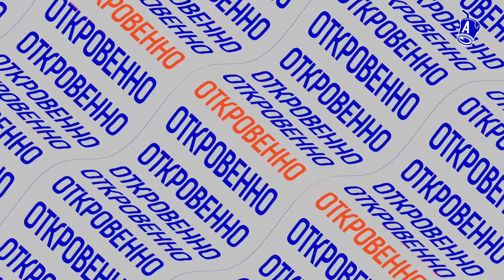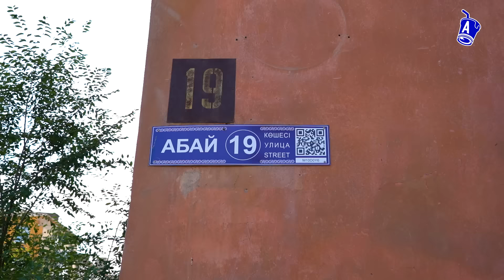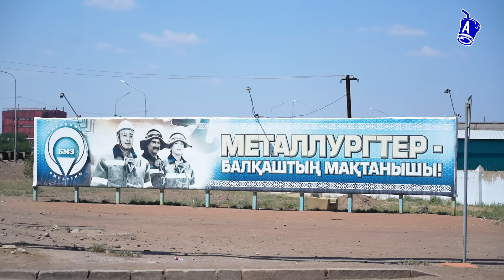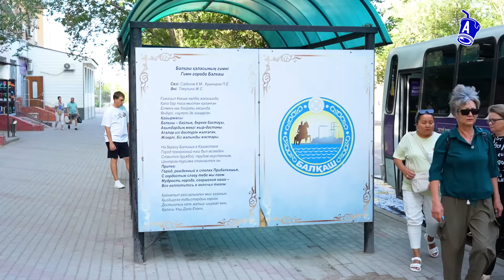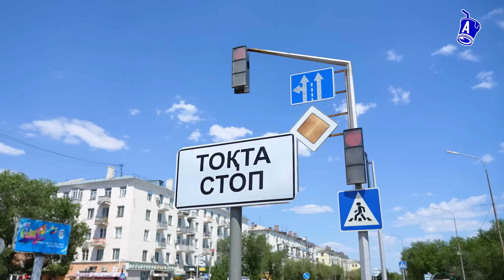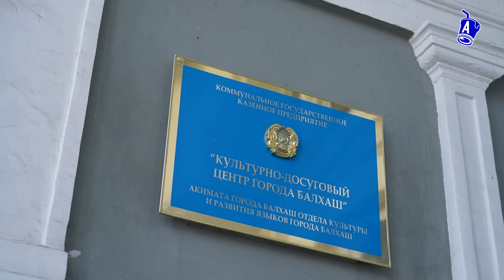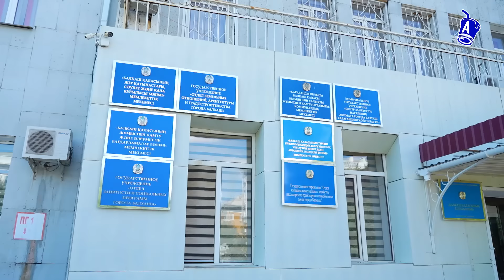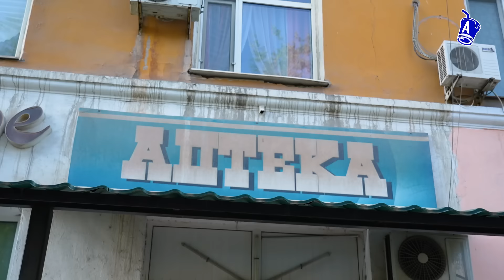4 миллиарда на брусчатку. Отмывание денег в Балхаше| Аварийные дома, нищета, трущобы Казахстана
Чиновники Балхаша «отмывают» бюджетные деньги? Реконструкция набережной за 4 миллиарда тенге возмутила жителей города. Они предлагают пустить эти средства на решение других важных проблем: замену аварийного жилья, сгнивших труб и ремонт ТЭЦ. Какие еще вопросы в городе требуют немедленного решения? Как отравляет жизнь Балхашский медеплавильный завод? И как связан город с Нурсултаном Назарбаевым и миллиардером Владимиром Кимом? Репортаж AIRANа из курортного городка.

Содержание:

00:00 – На что в Балхаше потратят 4 миллиарда тенге?
02:47 – Почему жители Балхаша не хотят новую набережную?
03:49 – О коммунальных проблемах Балхаша
04:18 – Балхашская ТЭЦ может повторить судьбу Экибастузской?
04:51 – Озеро Балхаш повторит судьбу Арала?
05:45 – Городской пляж Балхаша: руины и мусор
06:52 – Центральные улицы и трущобы Балхаша
08:36 – Как живут в доме без крыши?
09:31 – О «благоустройстве» окраин
10:49 – Ремонт площади и досудебные расследования
11:55 – Связь с Нурсултаном Назарбаевым и миллиардером Владимиром Кимом
12:48 – Балхаш - туристический город или промышленный?
14:26 – Балхашский медеплавильный завод травит людей?
15:50 – Кто уничтожает городской парк?
18:49 – О любви чиновников к брусчатке
19:58 – Разруха и горы мусора
24:17 – Чиновники услышали людей?